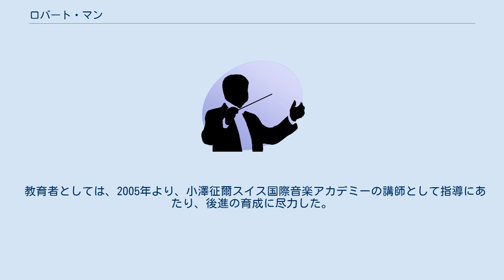ロバート・マン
ロバート・マン（Robert Mann, 1920年2月9日 - 2018年1月1日）は、アメリカのヴァイオリン奏者。
 オレゴン州ポートランドの出身。
9歳から音楽を習い始め、19歳の時にジュリアード音楽院に入学してヴァイオリンをエドワード・デサー、作曲をシュテファン・ヴォルペに学んだ。
1941年にナウムバーグ国際音楽コンクールで上位入賞を果たし、ニューヨークのタウン・ホールでヴァイオリニストとしてデビューした。
その後、兵役につき、退役後の1946年にウィリアム・シューマンの提唱によるジュリアード弦楽四重奏団の結成に第1ヴァイオリン奏者として参加し、1997年に引退するまで、その任に留まった。
1988年にシアトル交響楽団を指揮して、指揮者としても活動を始めた。
 作曲家としても活動し、オーケストラのための幻想曲は、1957年にディミトリ・ミトロプーロスの指揮するニューヨーク・フィルハーモニック交響楽団の演奏会で初演されている。
 教育者としては、2005年より、小澤征爾スイス国際音楽アカデミーの講師として指導にあたり、後進の育成に尽力した。
 マンハッタンの自宅にて死去。
享年97。